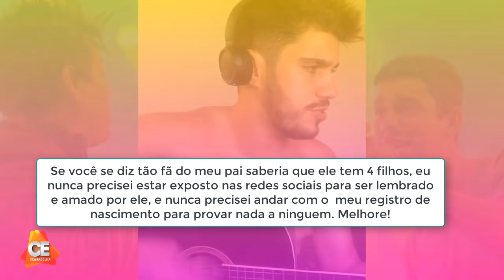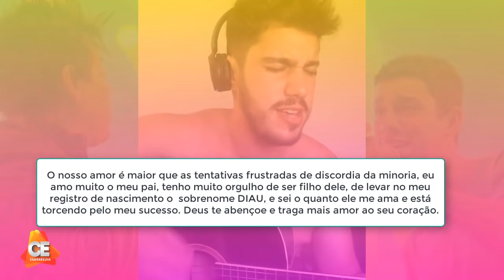Filho de Daniel Diau DESABAFA sobre CONTATO com o pai, "TENTATIVAS FRUSTRADAS DE DISCÓRDIA"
Seguidora coloca Bruno Diau contra a parede e questiona porque ele só apareceu agora. Filho do cantor da Calcinha Preta desabafa e fala real contato com seu pai Daniel Diau.  Saiba tudo:

Facebook Grupo : Portal Cearabelha
Facebook Página : Portal Cearabelha
Periscope : Cearabelha
Google+ : Cearabelha